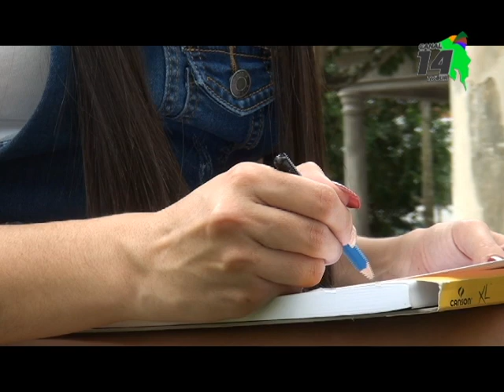Joven generaleña muestra su talento en el dibujo de retratos con lápiz